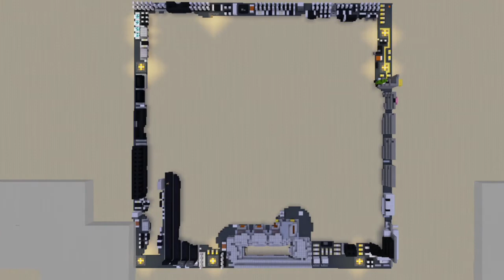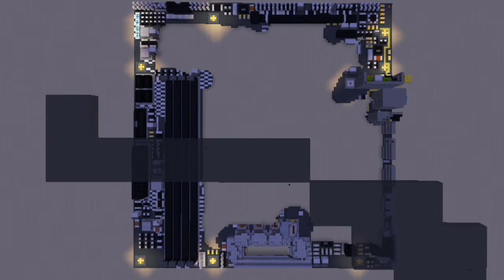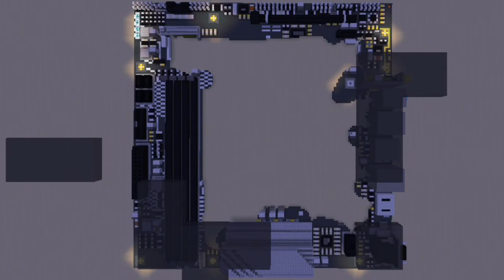Building a Intel B560MX-E PRO motherboard with schematic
minecraft timelapse when I build an Intel B560MX-E PRO motherboard with schematic

if it's music or lag in a video then I have problems with OBS studios.

schedule

main videos coming on saturday.

bonus videos they come if I have time on Friday.